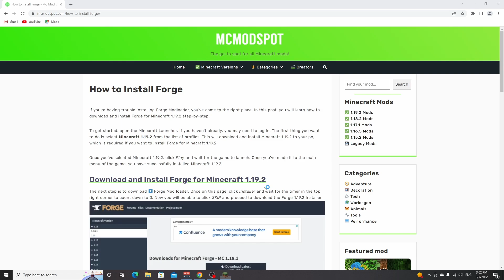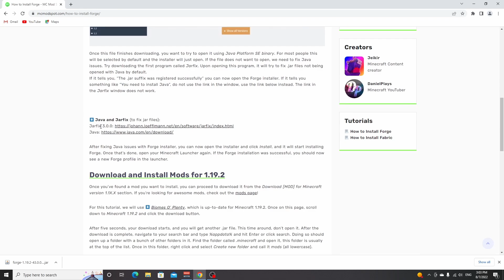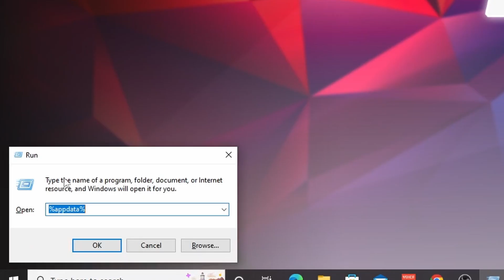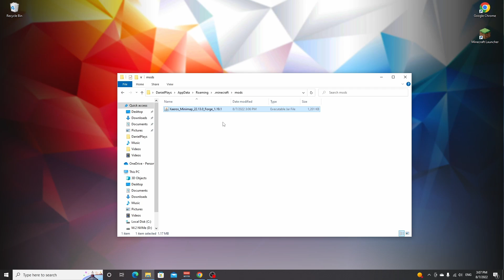How To Install FORGE For Minecraft 1.19.2 with Mods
In this video, I will show you how to install Forge for Minecraft 1.19.2!

With the release of Minecraft 1.19.2 we also quickly got an updated Forge modloader version! This time, Forge was updated in a matter of hours! In this video, I will show you how to install Forge 1.19.2, but since this is an early Forge version, it's a little harder to install.
You will also learn how to install mods on Minecraft 1.19.2. The mod we'll use in this video is Xaero's Minimap for Minecraft 1.19.2.

Of course, if you want to use mods in the Minecraft 1.19.2 update, you'll have to install Forge 1.19.2! The Forge installer will be a .jar file, so to run it you need Java.

Because for some people, the file association is registered incorrectly, they will need to run a program called Jarfix to fix this. Apart from showing you how to install Forge Minecraft 1.19.2, I will also show you how to fix the file association of the Forge Minecraft installer after you install Java!

SOCIALS

INFO

📙 Chapters:
0:00 Intro
0:06 Install 1.19.2
0:22 Download Forge
0:53 Fix Java Issues
1:13 Install Forge
1:33 Download Mods
2:16 Install Mods
3:04 Load Forge profile
3:38 Result
3:54 Outro